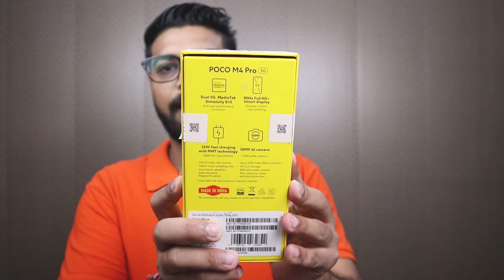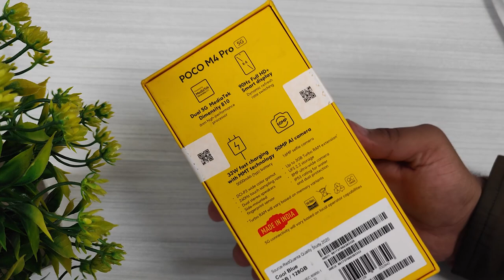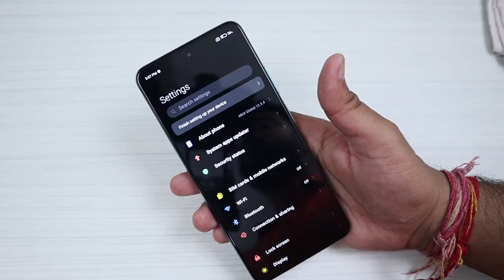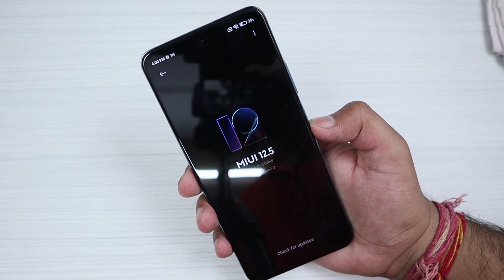Unboxing Poco M4 Pro 5g 😀Powerful .....